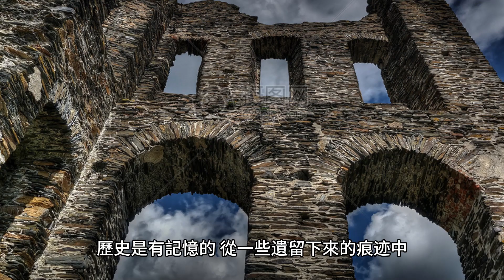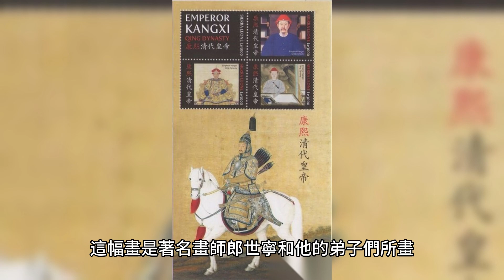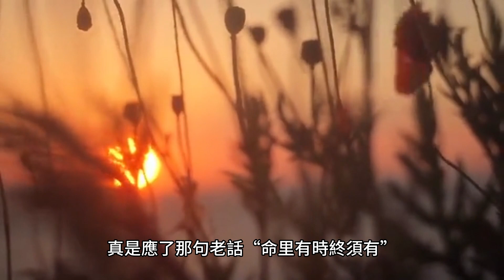清朝的愉妃真的是被乾隆醉酒寵幸的？78歲仍被翻牌子背後的秘密